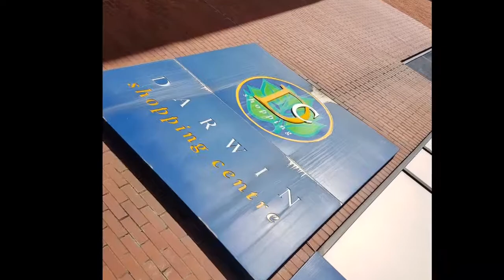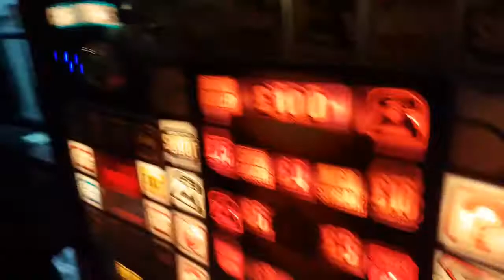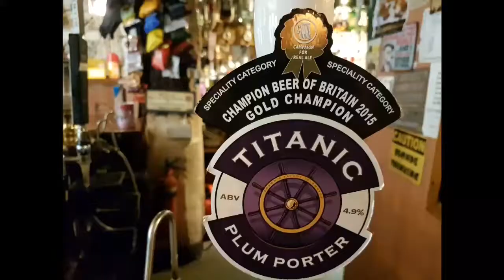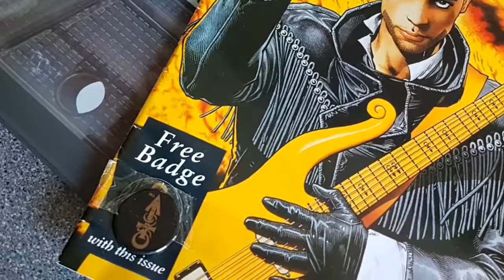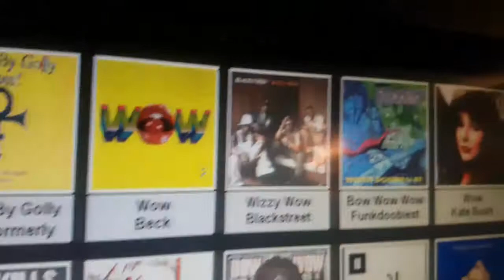Dr3amer💜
Sp0tm3 ifU cAn💜